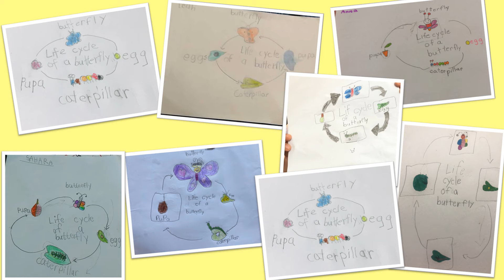M7 Winter Celebration Video 2020-2021